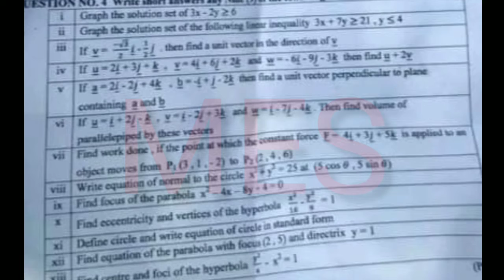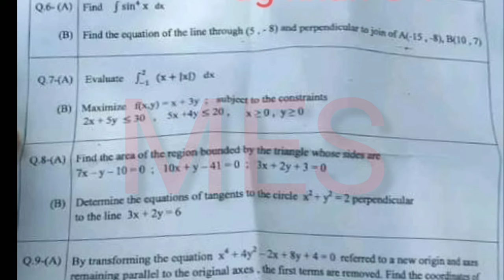12th Class Maths DG Khan Board 1st Time Paper 2022 | 12th Maths Subjective Paper Bise DG Khan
12th Class Maths DG Khan Board 1st Time Paper 2022 | 12th Maths Group 1 Paper Bise DG Khan

12th Class Maths DG Khan Board 1st Time Paper 2022 | 12th Maths Group 1 Paper Bise DG Khan

12th Class Maths DG Khan Board 1st Time Paper 2022,
12th Maths Group 1 Paper Bise DG Khan,

12th class Maths paper 2022,
Maths 12,
Maths 12th class,
12th Class Maths paper 2022,
28 June 2022 paper,
Maths paper 28 June 2022,
Maths First time Paper 2022,
Maths First Time paper,
Maths group 1 paper,
12th Class Maths Group First Paper 2022,
12th Maths paper 2022,
Bise DG Khan 12th Maths paper 2022,
DG Khan Board 12th Class Maths First Time Paper 2022,